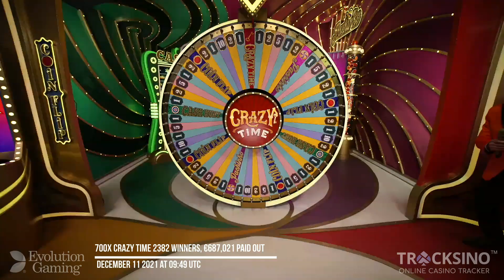700x 🤑 Crazy Time BIG WIN!!!!!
700x Crazy Time win l December 11 2021 at 09:49 UTC
 l 2382 winners, €687,021 paid out